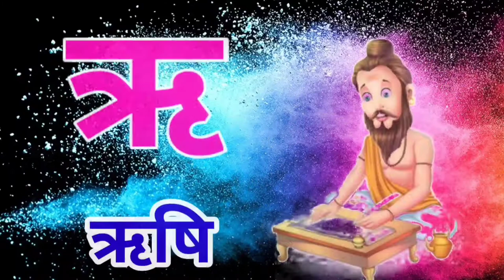अ से ज्ञ तक | अ से ज्ञ तक वर्णमाला हिन्दी में |आ से ज्ञ तक वर्णमाला by jinga lala kids